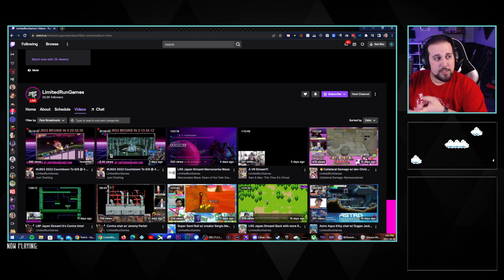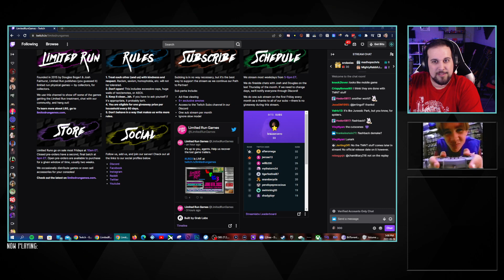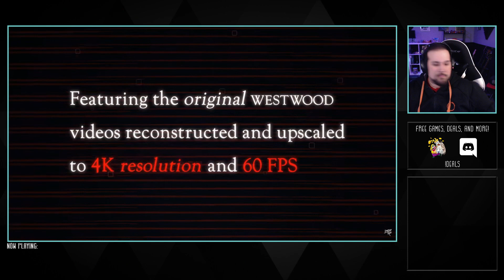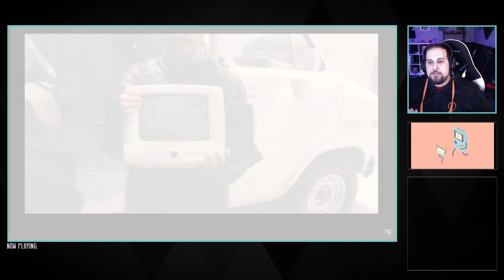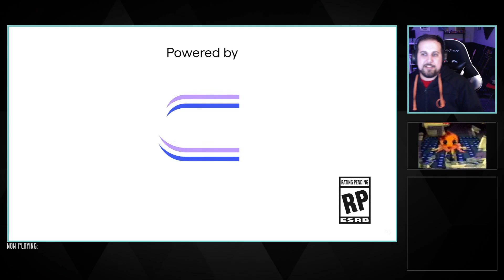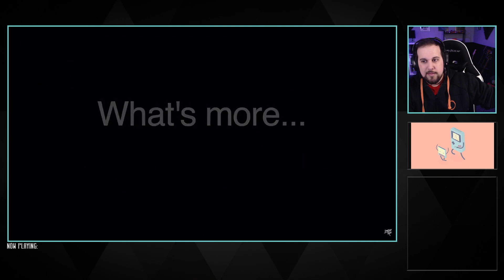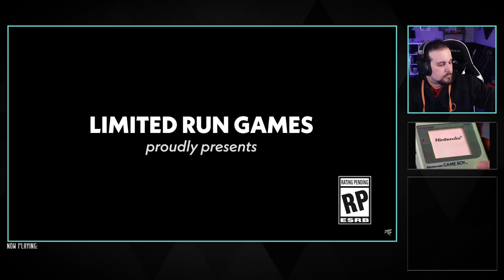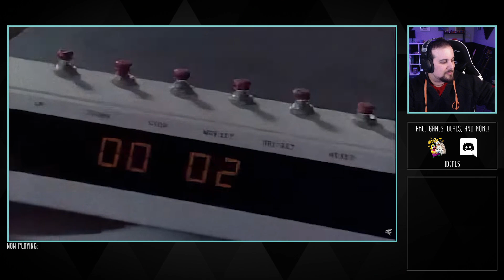Limited Run Games LRG3 2022 Reaction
As I'm starting to appreciate physical games more this past year, this is the most I've been interested in a Limited Run Games showcase.

Follow me and watch me play live!